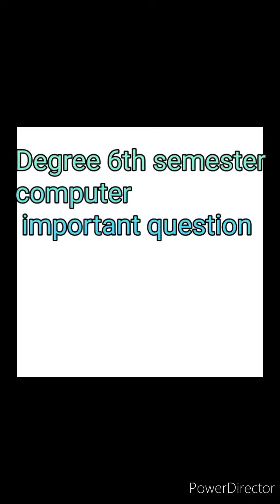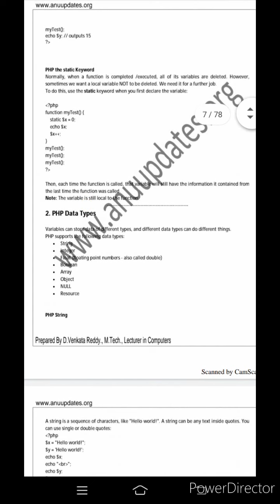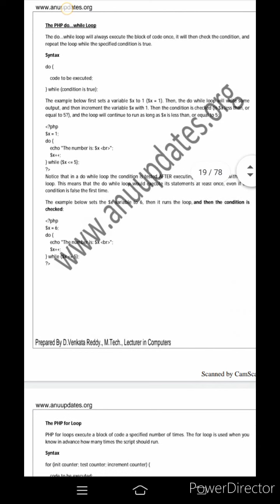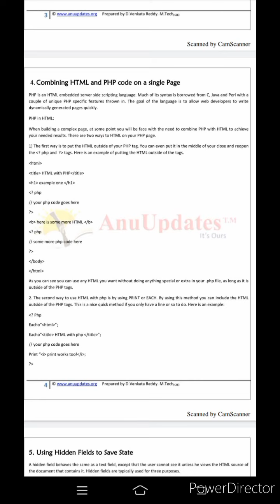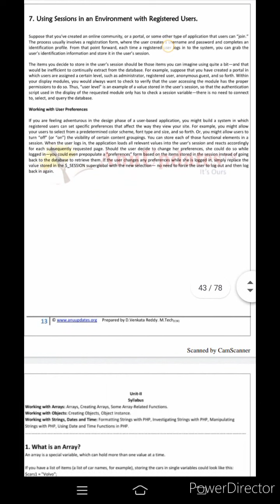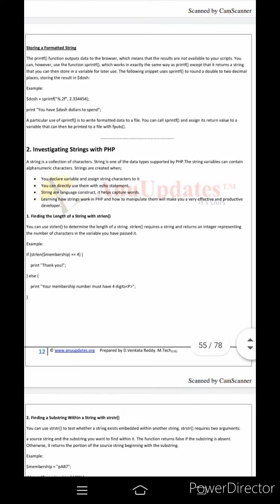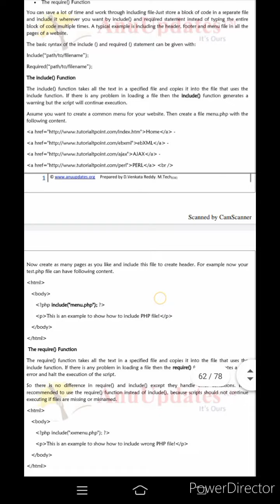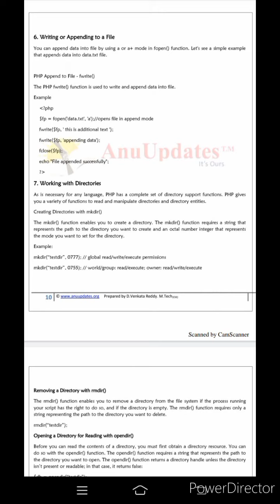Degree 6th semester computer (programing with php and mysql) pdf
Degree metirial